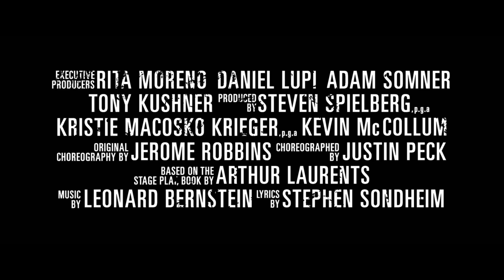West Side Story (2021) ":15 Shadow Awards" Spot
Critics are calling WestSideStory “One of Steven Spielberg’s best films”! See the film that is one of the most nominated of the year, including Best Picture, now playing only in theaters!

Visit us at our official website at Amblin.com.